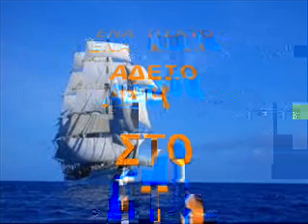ΚΑΖΑΝΤΖΙΔΗΣ.ΣΤ-ΕΝΑ ΠΙΑΤΟ ΑΔΕΙΟ ΣΤΟ ΤΡΑΠΕΖΙ.wmv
ΚΑΖΑΝΤΖΙΔΗΣ.ΣΤ-ΕΝΑ ΠΙΑΤΟ ΑΔΕΙΟ ΣΤΟ ΤΡΑΠΕΖΙ.